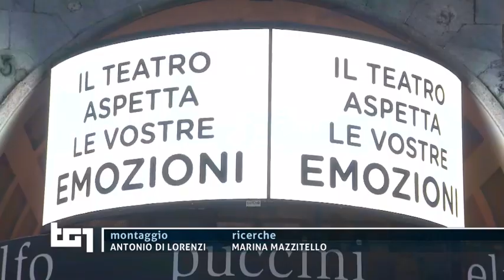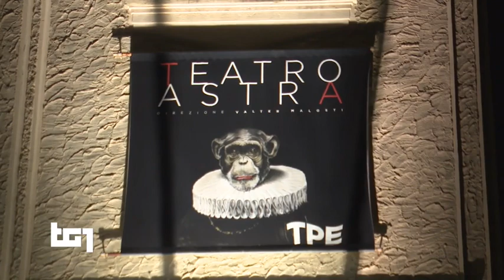Proteste del mondo dello spettacolo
Gli attori e i lavoratori dello spettacolo sono i tra i più colpiti dalla pandemia. Ancora oggi non ci sono spiragli per ritornare al lavoro in sicurezza e il pubblico resta a casa, ma per quanto sarà così?